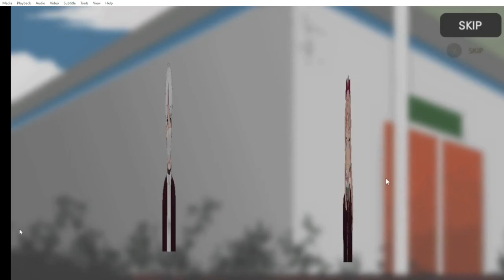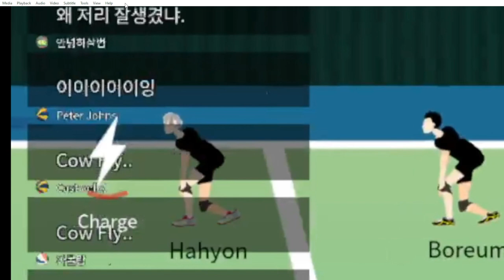The Spike Volleyball - Setter Story Stage 7 Text Reveals Easter Egg Hint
Also some bonus gameplay with Nishikawa vs Sanghyeon's team. Different format tonight with pre-recorded video and adding audio afterwards.